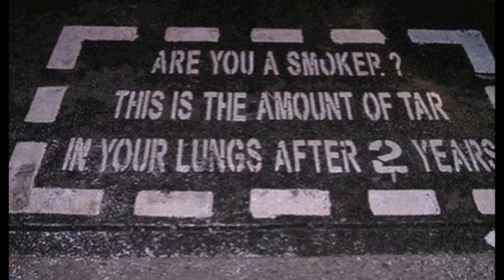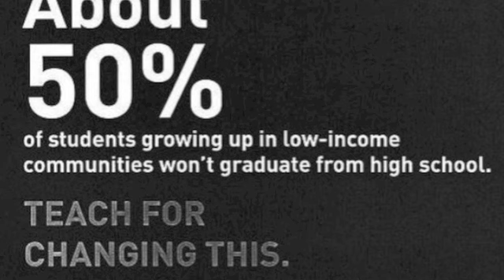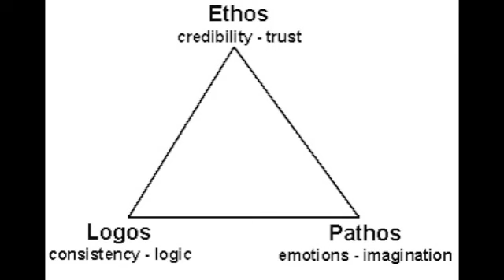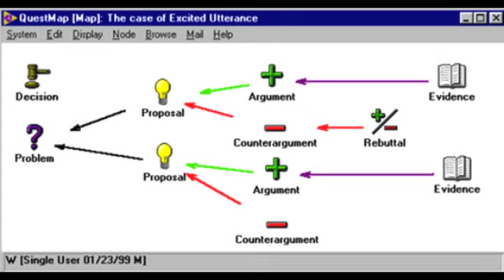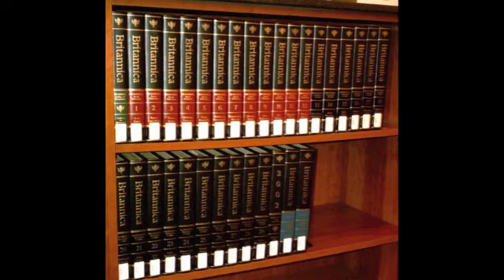A Defense of Rhetoric by Emily Burns and Kelsey Cardoso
Discussing the ideologies of Plato, Aristotle and Cicero in a defense of rhetoric.